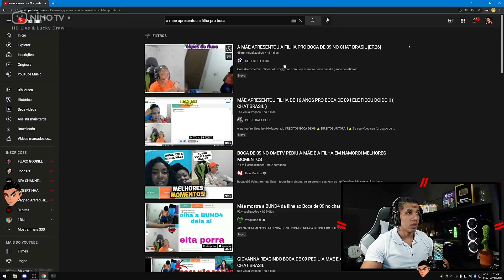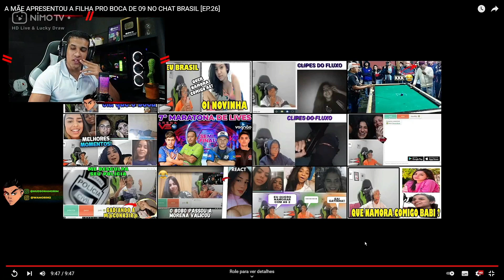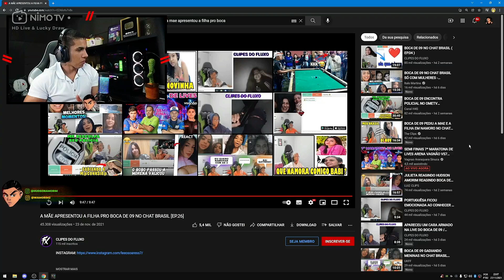HUDSON AMORIM REAGINDO A MÃE APRESENTOU A FILHA PRO BOCA DE 09 C BRASIL